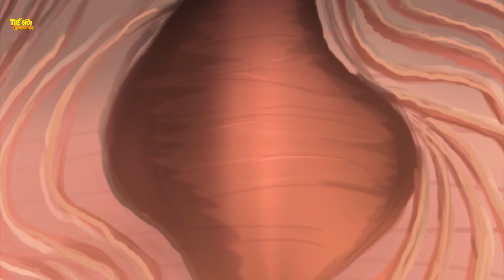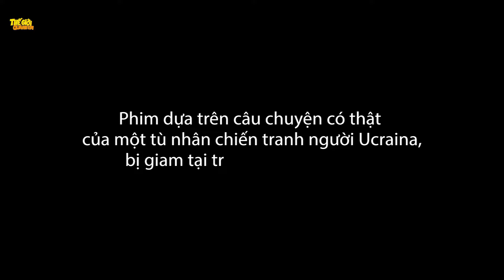BÚA GỖ KHỔNG LỒ - PHIM HOẠT HÌNH - TRUYỆN CỔ TÍCH - QUÀ TẶNG CUỘC SỐNG - KHOẢNH KHẮC KỲ DIỆU